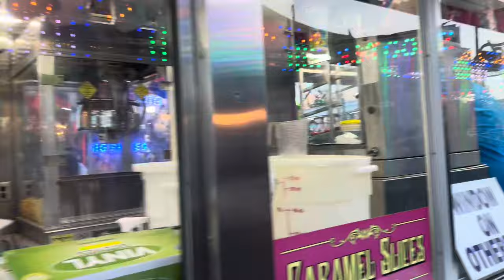Vamos al festival 🎡y al bazaar 🎠